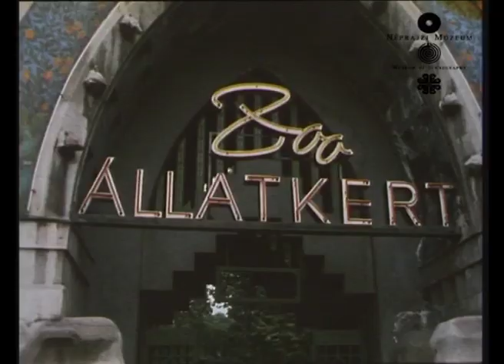A hangyatojás gyűjtögetése (FILM 126)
A hangyatojás gyűjtögetés távolabbi múltjáról írásos dokumentumok, feljegyzések hiányában csak keveset tudunk. A szórványos néprajzi adatok tanúsága szerint a hangya, a hangyaboly és a hangyatojás régen a néphitben és a népi gyógyászatban játszott szerepet. Pénzkereső foglalkozássá a 19. század második felében vált néhány észak-magyarországi faluban. Az 1980-as években a hangyatojás gyűjtögetését már kevesen végezték pénzkereső tevékenységként. A dokumentumfilmben Székely Lajos a Nógrád megyei Kálló és a vele szomszédos települések határában, hangyabolyokból gyűjti össze a tojásokat.  A Kálló és Budapest közötti hatvan kilométeres út nagy részét a 20. század első felében a hangyatojás gyűjtögetők gyalog tették meg. Székely Lajos hatvan éve hordja a hangyatojást Budapestre. A proteinben gazdag, pörkölt hangyatojásokat, a Fővárosi Állatkertnek adja el, ahol azt különféle madarak, kisrágcsálók, valamint majmok etetésére használják fel.

Rendező: Lehel László - Tari János
Operatőr: Csukás Sándor - Lehel László
Szakértő: Hála József
Felvétel helye: Kálló | Nógrád m. | Magyarország | Európa
Vágás ideje: 1985
Tulajdonos: Néprajzi Múzeum
Gyártó: Néprajzi Múzeum, Budapest